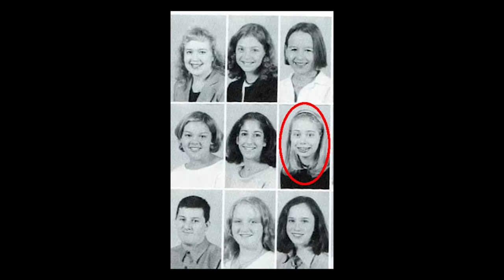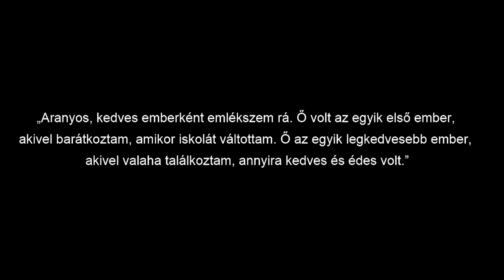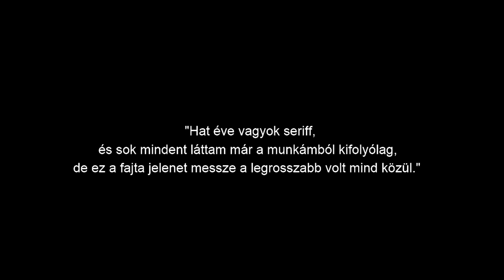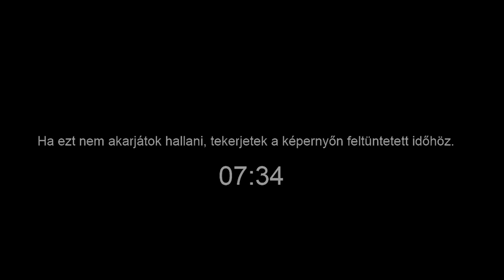A nő, aki 12 évig nem hagyta el a kanapét: LACEY FLETCHER MEGRÁZÓ ÉS ÉRTHETETLEN TÖRTÉNETE